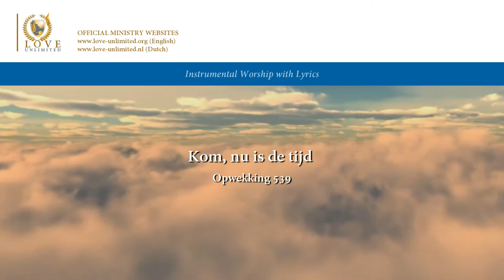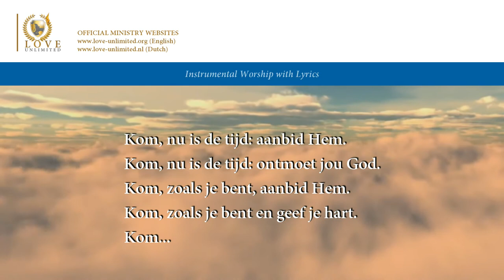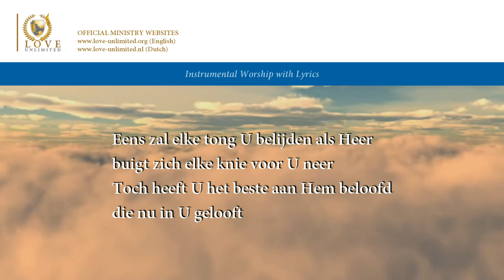Kom nu is de tijd (Opwekking 539) // LoveUnlimited Ministries // Lyric Video